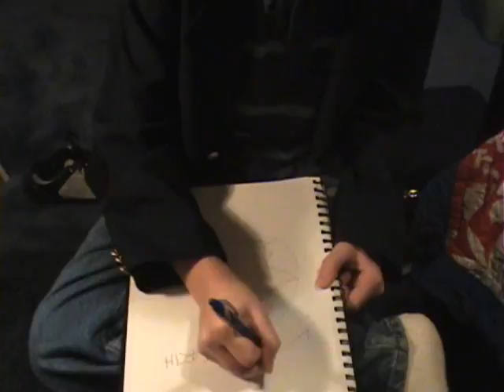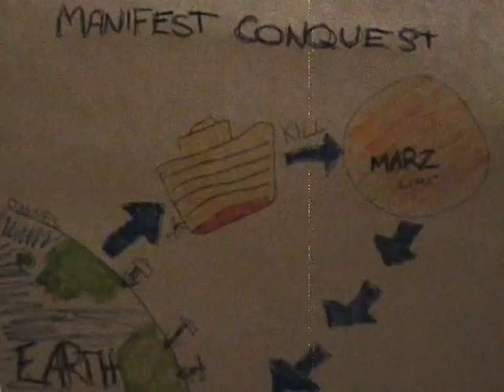My Inconvenient Truth Part 1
My first ever documentary is a response to the daxflame movie "The Convenient Truth". It is about alien invadings. Watch and enjoy! =Þ